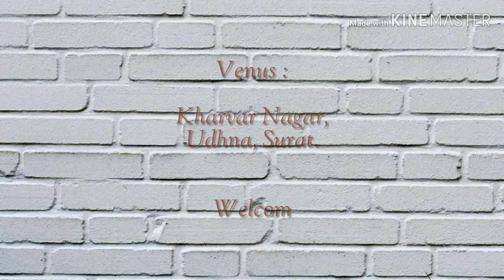Shree Ganesh Agaman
welcome Ours People's